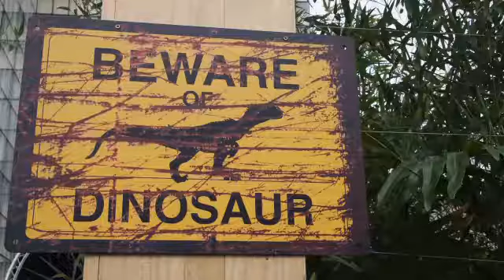Parque de atrações em realidade virtual em Paris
Bonjour ! Veja aqui o video da minha visita ao primeiro parque de atrações em realidade virtual, realizado pela Samsung em Paris, na esplanada da Biblioteca François Mitterrand - Biblioteca Nacional da França.
Quer fazer um safari com dinossauros? Surfar como um profissional? Quer testar o ski, andar de montanha russa ou ser dj em Ibiza? Do dia 17 ao dia 19 de junho de 2016, isso é possivel em VR, no S7 Life Changer Park.
Eu testei as atrações pra vocês e conto um pouco como foi, aqui mesmo neste video. Dê uma olhada e me deixe um comentario me dizendo o que você pensa deste tipo de dispositivo (oculos de realidade virtual).